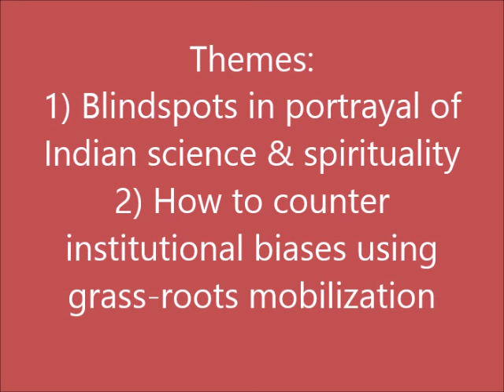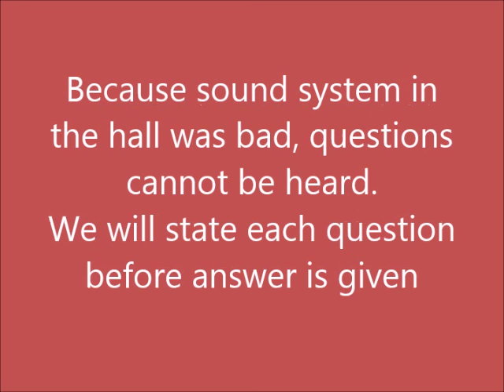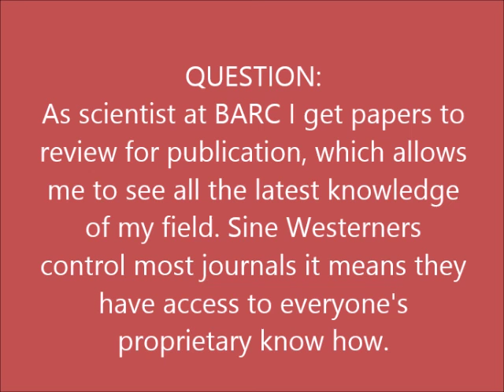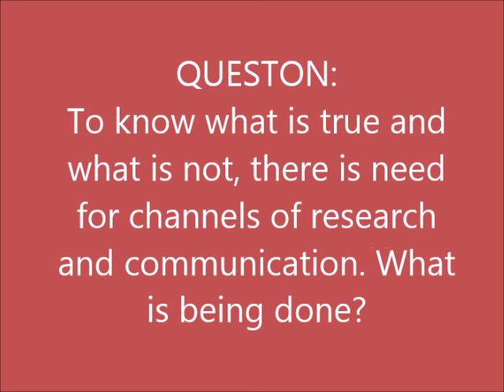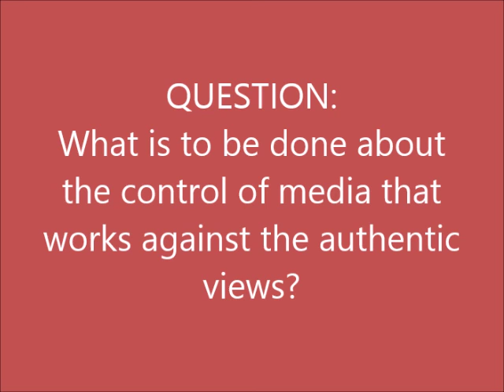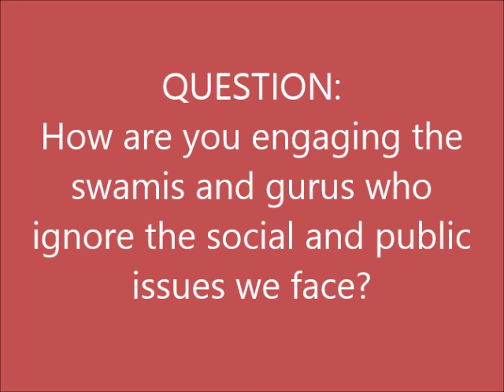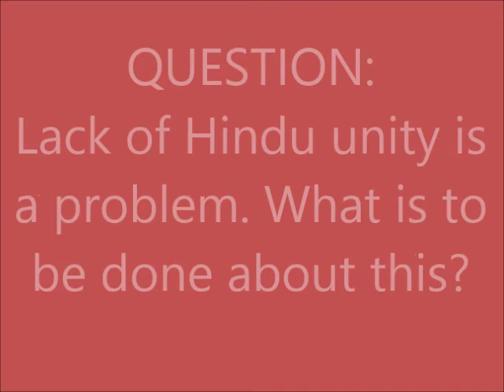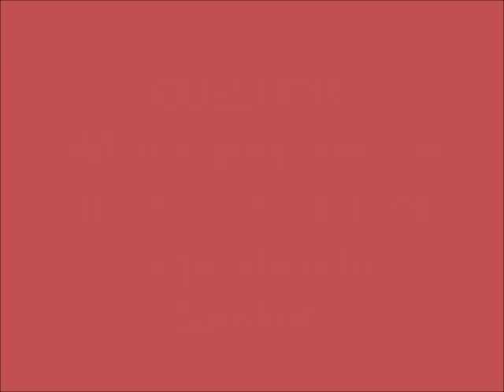Roddam Narasimha & Mohandas Pai discuss "The Battle For Sanskrit" with Rajiv Malhotra